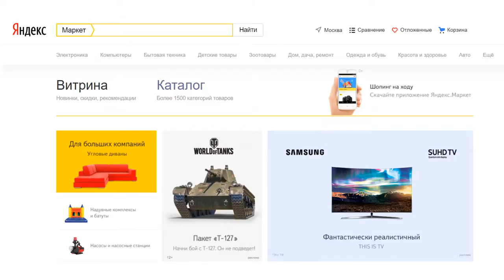Screencast for Yandex Market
Soft: Illustrator, Photoshop, After effects.

Программы: Illustrator, Photoshop, After effects.